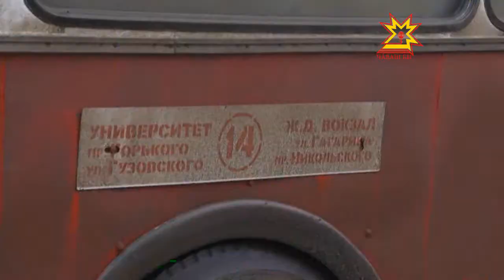Координационное совещание по правопорядку в ЧР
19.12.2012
Одной из тем повестки дня Координационного заседания по обеспечению правопорядка в Чувашской Республике стала  безопасность дорожного движения, глава Чувашии уделил этому вопросу особое внимание и обсудил проблемы с министрами.